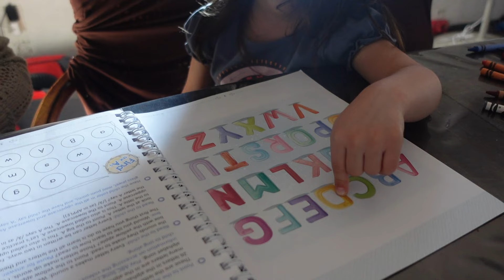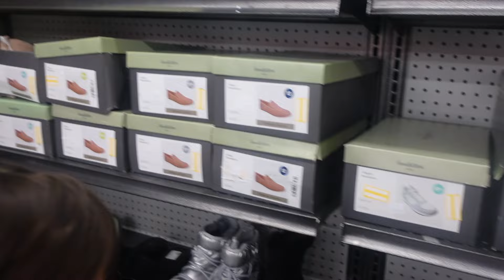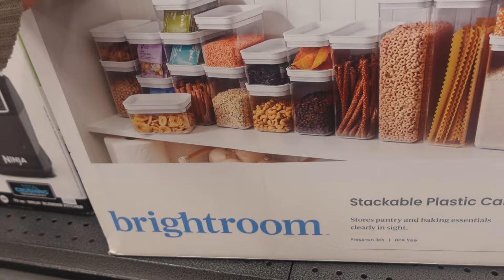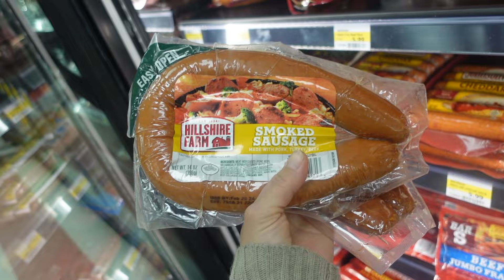The Chaotic Fun of a Day Out with Mom and Toddlers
Out & About mom and toddlers DITL | Large Family Vlog

Hey! Today we have Rubi with us all day!! We go to our little outlet store in town, shop a little and get dinner started.

Our Home is certainly never quiet, clean, or organized, but I can assure you it is full of love, warm hugs, and memories.
My channel consists of day in the life vlogs, homemaking, cooking, cleaning, and grocery hauls.